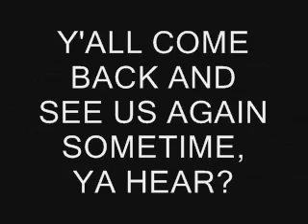Re: I refuse to eat at Chic-Fil-A